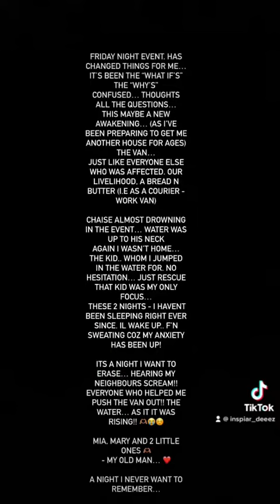30 January 2023